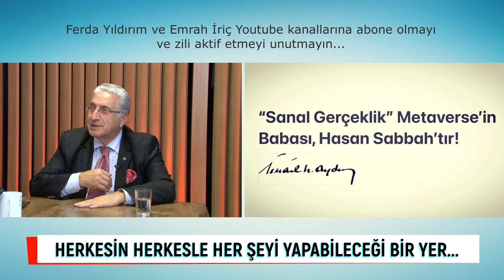METAVERSE / AYET ÖTESİ (Prof. Dr. İsmail Hakkı Aydın, Emrah İriç, @FerdaYildirim )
Üç bölüm halinde yayınladığımız Prof. İsmail Hakkı Aydın röportajımızın tamamını bu videoda izleyebilirsiniz. İsmail Hakkı Aydın Hoca'm nelerden bahsediyor bu videoda kısa özet geçeyim:

İlk olarak zaman durdurulabilir mi diye sorduk? Peki zaman mı önce yaratıldı yoksa madde mi? Sizce en uzun rüyanız kaç saniyedir? Dünyada öyle çalışmalar yapılıyor ki rüyalarınızın kayıt altına alındığını ve editlenebildiğini biliyor muydunuz? Hepimizin aklına şu soru geliyor. Eğer rüyalar kayıt altına alınabiliyorsa rüyalarımız kontrol edilebilir mi? Rüyada bizi diyar diyar gezdiren ne? Hangi rüyayı göreceğimizi biz mi belirliyoruz? Peki neyi düşünürsek rüyamızda onu mu görürüz? Rüyalar meçhulden gelen malum işaretlerdir ne demek?

Prof. Dr. İsmail Hakkı Aydın uyurken düşünün diyor! İnsan uyurken nasıl düşünür? Nebe Suresi 10. Ayetin yanlış yorumlandığını söyleyen Aydın isyan ediyor ve soruyor: ‘’Nereden çıktı bu rahatlık!’ Zira Hoca’ya göre İslam’da dinlenme yok, tatil yok! "Uykuda bile üretmiyorsanız boşuna yaşıyorsunuz" diyen Aydın bizi şaşırtan bir açıklama daha yapıyor. Aydın’a göre alem adem için değil, adem alem içindir! Bu alemin insan için yaratılmadığını anlatan Aydın’ın bir başka şaşırtıcı açıklamasına gelelim. 24 saati izafi kullanırsanız saati 36 hatta 48 saate çıkarabilirsiniz.

Ve son bombası: İnsan beynini çalıştırırsa ölmemeye çare bulabilir! Bu nasıl mümkün olabilir diye düşünürken Prof. Dr. İsmail Hakkı Aydın noktayı koyuyor: Karakteriniz kaderinizi oluşturur…

Metaverse için "Herkesin her şeyi herkesle her yerde yapabileceği bir yer" diyen İsmail Hakkı Aydın, Metaverse sonrası için de "Kimsenin uyanmak istemeyeceği bir rüya gibi..." tanımını getirmesi dijital cennet kavramını sorgulattı. Öte yandan İsmail Hakkı Aydın Metaverse'ün logosundaki sırrı ilk kez açıkladı...

İsmail Hakkı Aydın bilim insanı kimliğinin yanı sıra filozof, şair, yazar, müzisyen, teolog ve hattat. Pek çok yabancı dili konuşabilen Aydın bugüne kadar sayısız beyin ameliyatı yapmış ve yazdığı kitaplarda bugün dünyanın geldiği noktayı daha kimseler anlatmadan ortaya koymuş bir isim.

Mezarlıklar ile ilgili müthiş bir bilgi veren Aydın diyor ki: “Mezarlıklar nakledilebilir hafızadır”… Acaba eskilerin mezarlıklarda yetişen ağaçların meyvesinden yeme sözünün bir sebeb-i hikmeti var mı diye merak ettik. Aydın’a göre bazı gelenekler saçma da gelse doğrudur!

Göbeklitepe’nin tarihi yeniden yazdıracağını söyleyen İsmail Hakkı hoca, Metaverse konusunda da bizi şaşırtmaya devam etti. Verse ne demek öğrenince siz de hayli şaşıracaksınız! Metaverse’ün Allaha kafa tutmak olduğunu anlatan Aydın diğer yandan Alman Filozof Immanuel Kant’ın doktor tezinin kapağına vurgu yaptı. Kant’ın doktora tezi Besmeleyle başlıyor!

Bakara Suresi’nden bir hatırlatma yapan konuğumuz bugünleri anlatan 205. ayete dikkat çekiyor: ‘’Onlar gıdayı ve nesli bozar!’ Ve Hoca diyor ki: ‘’Türk milleti ayağa kalkmadan İslam aleminin ayağa kalkması mümkün değil..."

SONRA DA ZİLİ AÇIN LÜTFEN. Yapacağınız her yorum ve beğeni bize güç veriyor, heyecan veriyor. Teşekkürler.

İlk yaratılan şey nedir? Immanuel Kant besmele ile başlayan kitabı,

BU VİDEONUN LİNKİ HERKESE GÖNDERİN. DERS NİYETİNE İZLEYİN İZLETTİRİN...